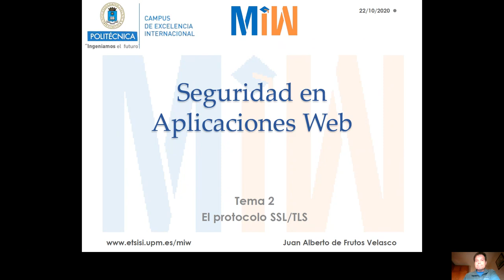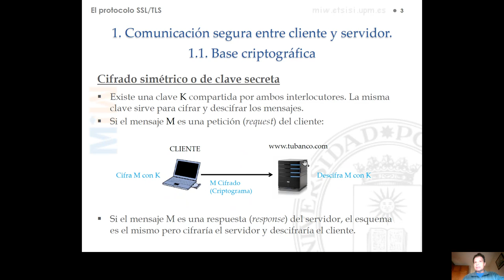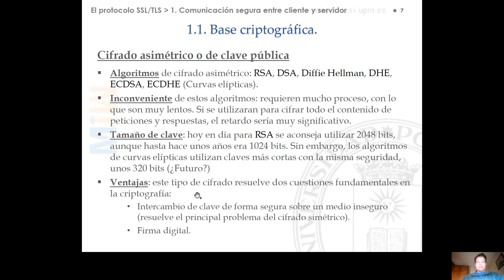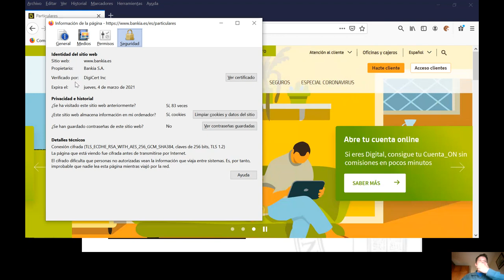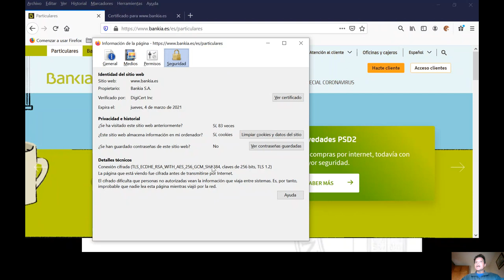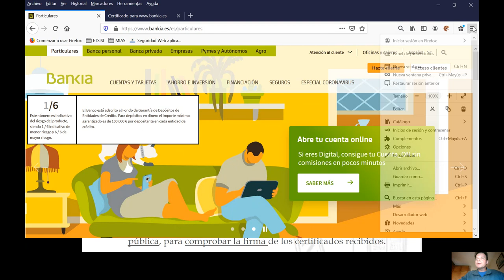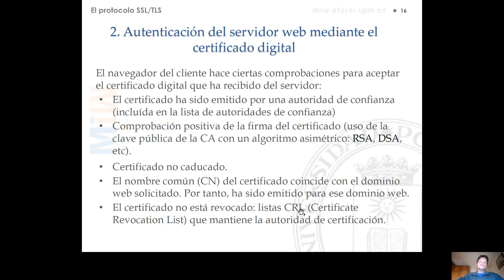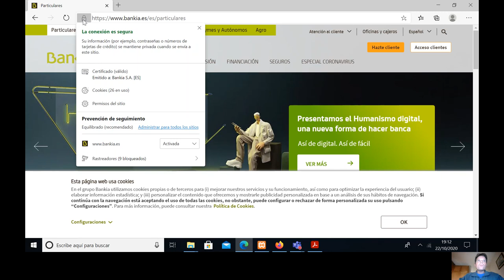Tema 2 PROTOCOLO SSL Apartados 1 2